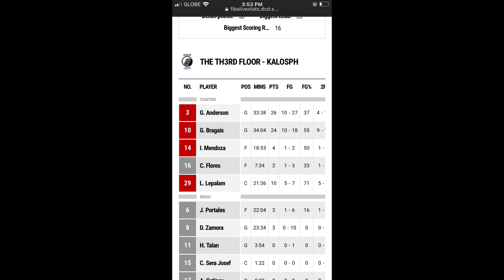Gerald Anderson First half Highlights kalaban NCAA team San Beda Universy